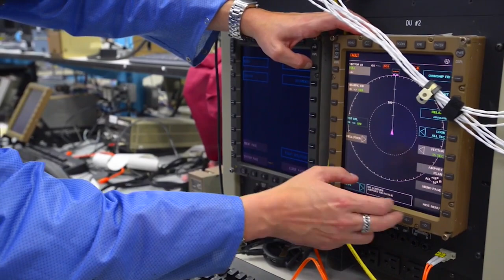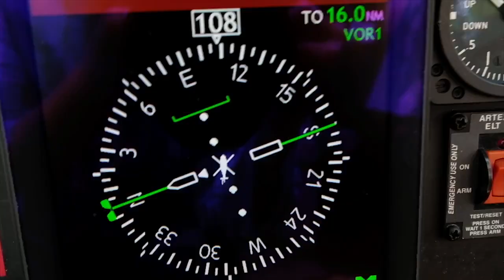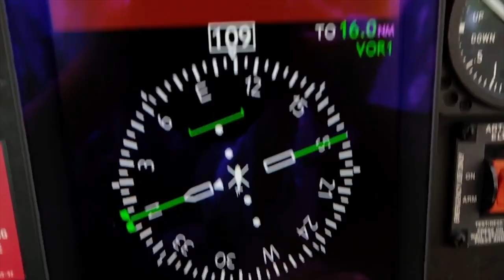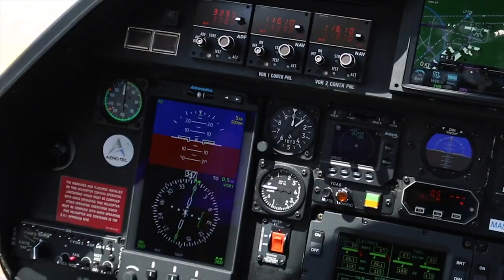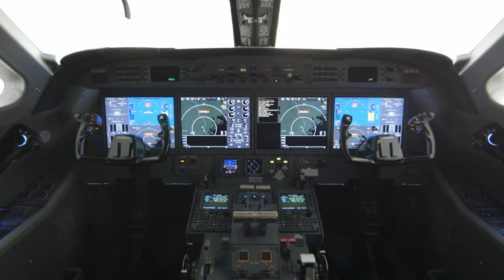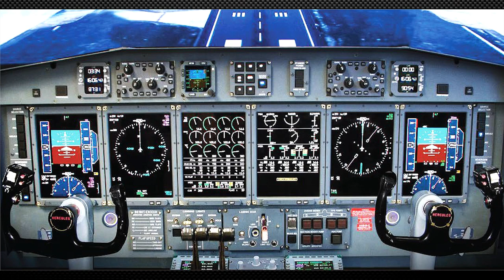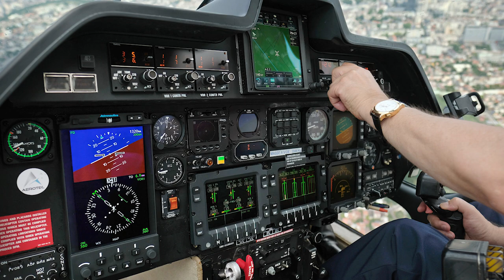Fast Five: Chad Cundiff, Astronautics Corporation of America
This month, William Garvey talks with Chad Cundiff, President of Astronautics Corporation of America.